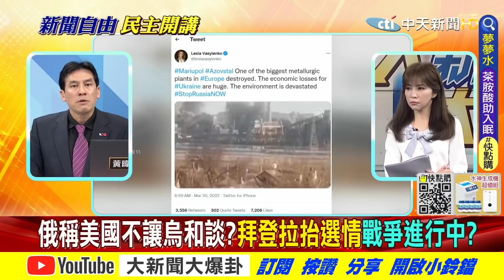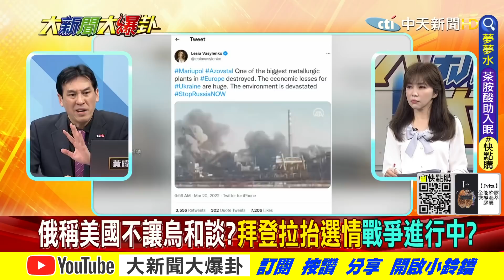【大新聞大爆卦】澤倫斯基稱準備與普丁談判 並警告若和談失敗恐演變成第3次世界大戰! 俄國外長控美阻撓俄烏談和!?@大新聞大爆卦HotNewsTalk 精華版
《精彩回顧》
【大新聞大爆卦】認歐美制裁很受傷!普丁厭戰找台階?拜登又正吿習近平助俄後果?!美不認蔡英文是總統!謝龍介怨國民黨不如民進黨!? @大新聞大爆卦 20220318
【大新聞大爆卦】拜登飆普丁戰犯遭撂話不可原諒!澤倫斯基全球淚訴歐美負心?吳釗燮開砲莫斯科害我駐俄代表遭殃?!綠委稱年輕人打仗如電玩 3-5分鐘就上手!@大新聞大爆卦 20220317
【大新聞大爆卦】歐盟3小國冒普丁砲火訪基輔!澤倫心死認遭北約始亂終棄?俄密件驚爆習曾欲今秋攻台!吳昭燮竟嗆隨時準備開打!?王美花跳電神預言 猴鳥蛇松鼠慘陷綠動物墳場!?@大新聞大爆卦20220316
【大新聞大爆卦】烏放話七日閃簽和平協議!澤倫斯基全球巡講熱映 普丁一言不合斷筆洩憤?!賴認對俄""不得不制裁"" 華碩急砸3000萬花錢消災?近半國人認美出嘴保台!?@大新聞大爆卦20220315